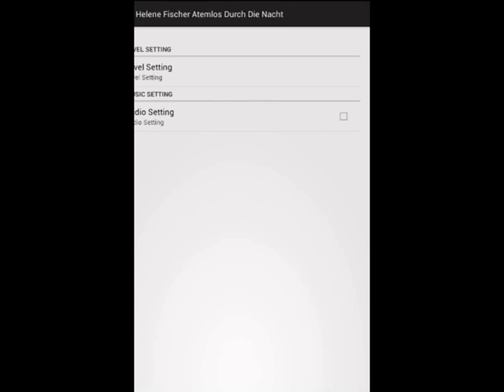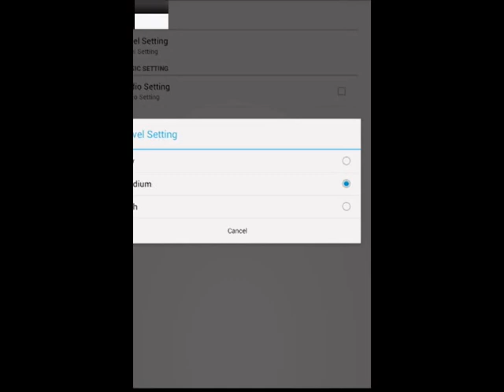Helene Fischer Atemlos Durch Die Nacht Game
Let's Play Helene Fischer Atemlos Durch Die Nacht Game !! ^^
Get This Helene Fischer Atemlos Durch Die Nacht Puzzle Games for free